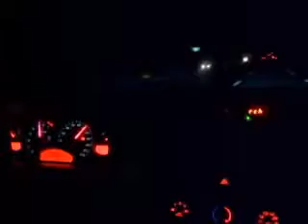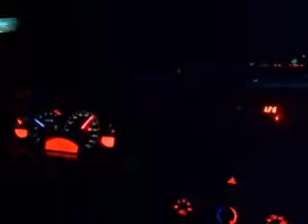Copy of ls1tech MEET and greet. supercharged vortec camaro, nitrous GTO,